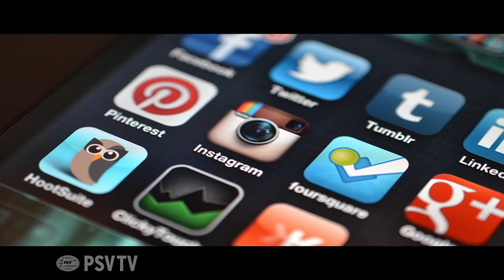Fitte selectie vol aan de bak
Alle gebeurtenissen op de derde dag van PSV in Orlando op een rijtje. Kijk op ons YouTube-kanaal voor meer video's van PSV TV.